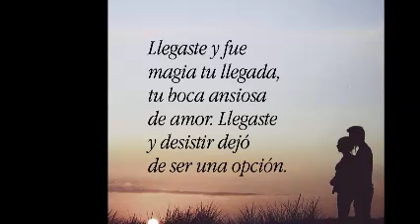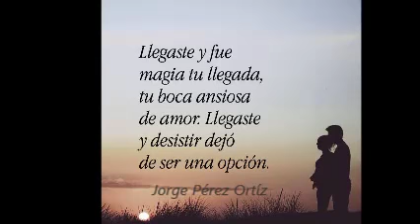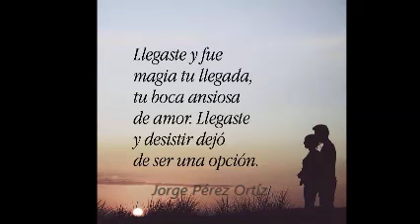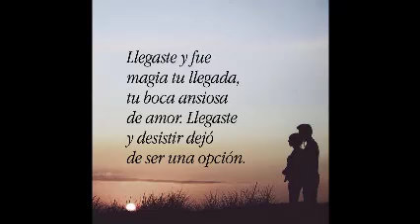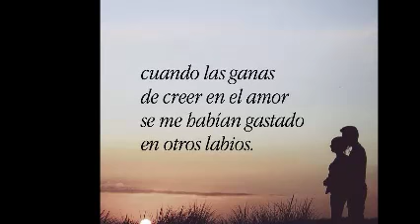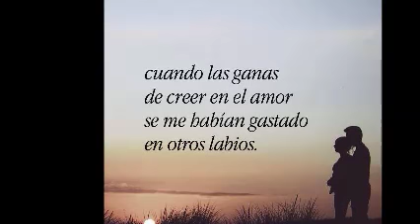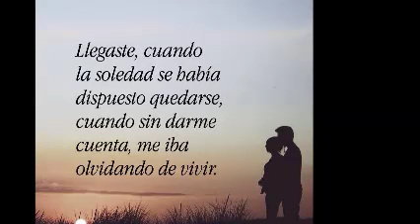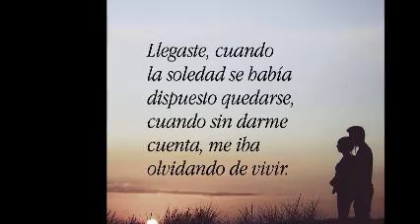NECESITO PERDERME A TU LADO & FREE & ULTRA NATE & Dj GeOrGeS FLaShBaCk & 100 % MeXiCaNo